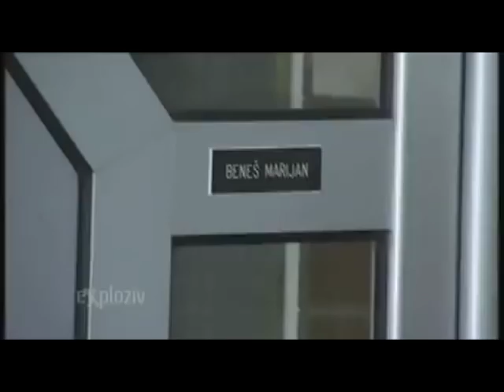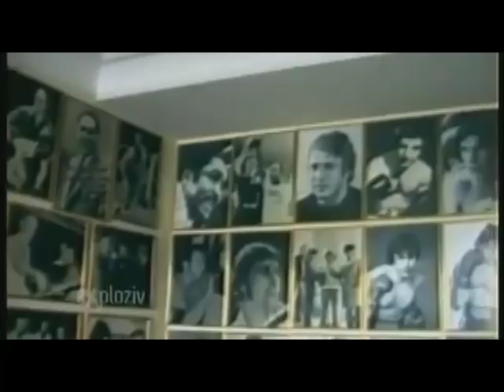Marijan Benes - Legenda sa Balkana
Marijan Beneš boxer. croatian boxer european champion